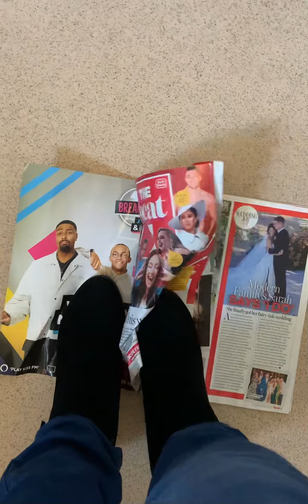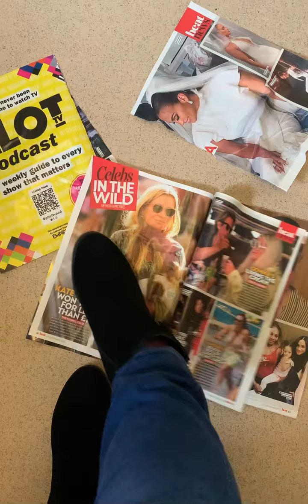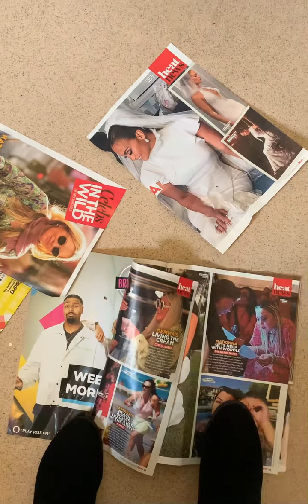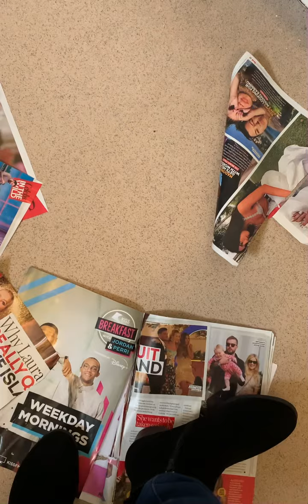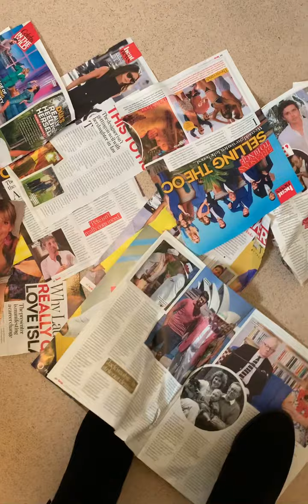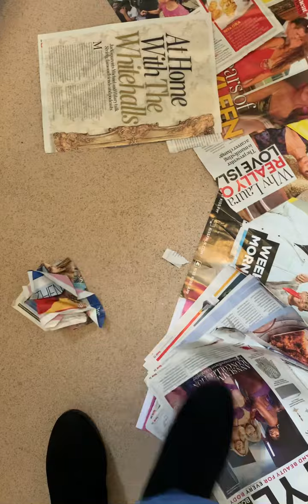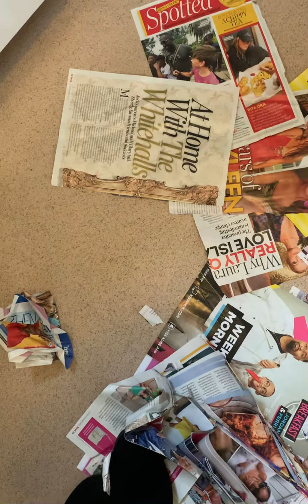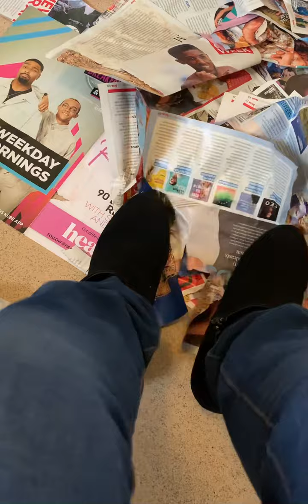Tearing up a magazine with my ankle boots ❤️